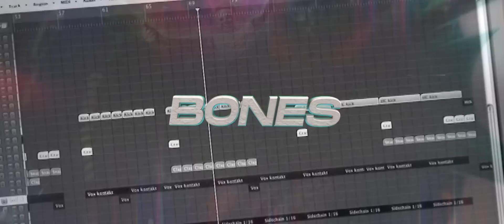D-Block & S-te-Fan and Headhunterz on their Hardstyle Legacy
In this exclusive interview, hardstyle legends D-Block & S-te-Fan and Headhunterz sit down to discuss their epic collab "Keepers Of Our Legacy" and the creative process behind it. With over 15 years of experience in the hardstyle scene, these powerhouse producers share why it took them so long to finally hit the studio together.

Join D-Block & S-te-Fan and Headhunterz as they take you behind the scenes of "Keepers Of Our Legacy" and showcase their own legacies.

In 2002, a game-changing movement emerged in the world of Hardstyle, spearheaded by none other than DJ The Prophet, aka Dov J. Elkabas. The visionary artist paved the way for a new era of music, giving birth to Scantraxx - the revolutionary label that has since become a beacon of creativity and innovation.